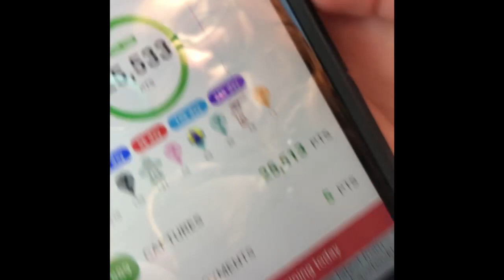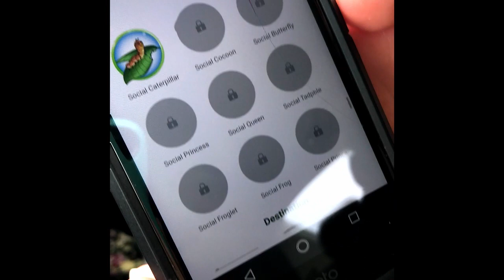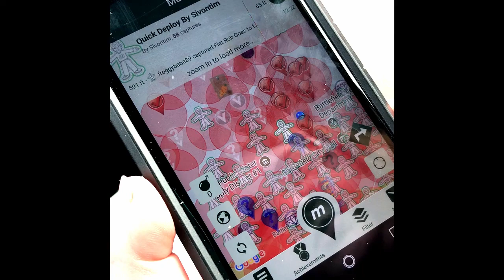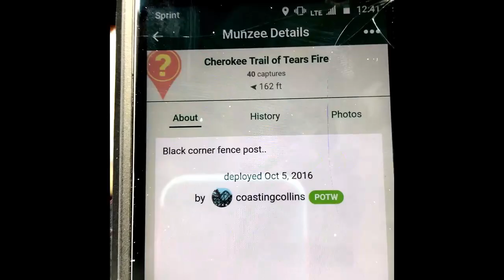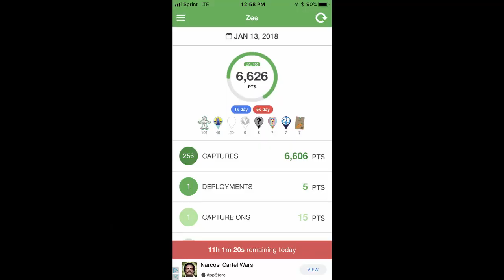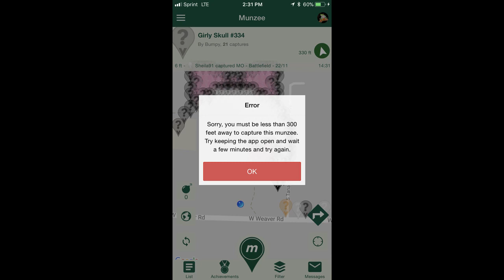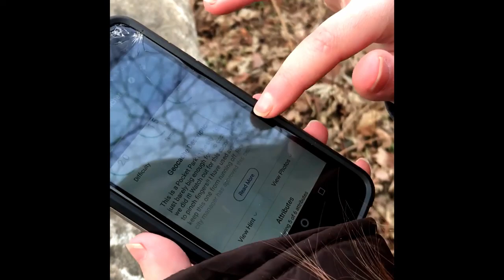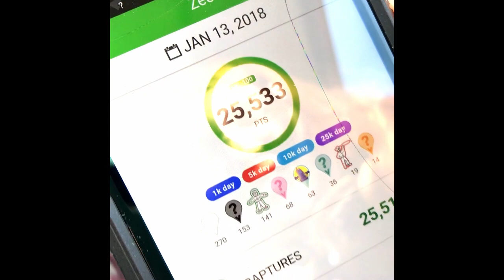A Very Informational Munzee Video- 25K Day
My sister and I went to Springfield, MO to get 25K points playing Munzee (a game using a smart phone device and GPS). We also found a couple of Geocaches.